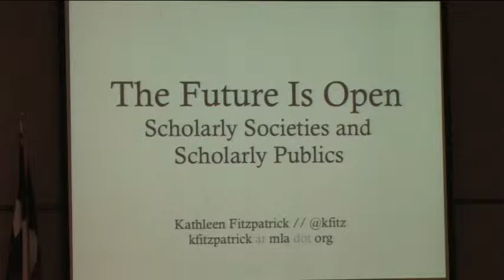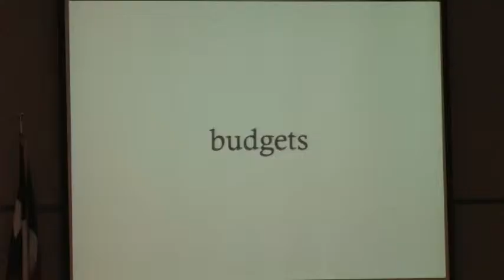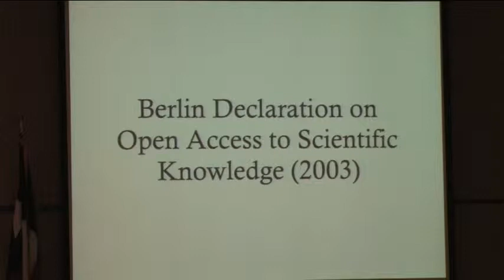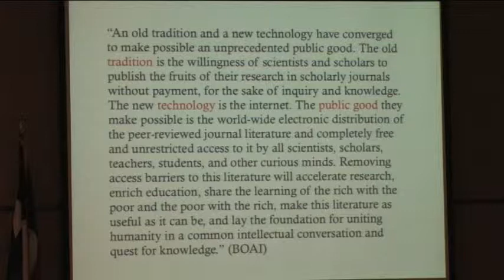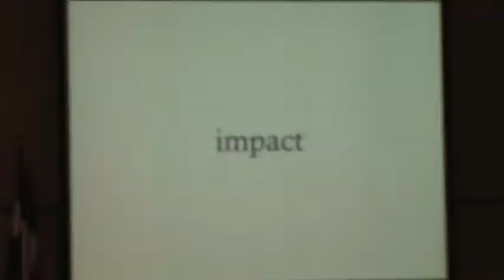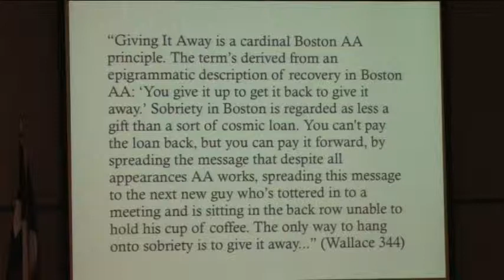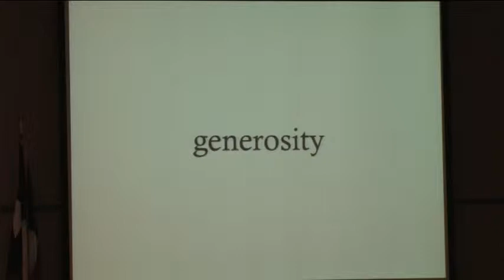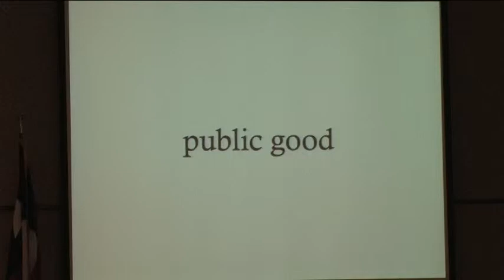2013 UNT Open Access Symposium, Part 2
Keynote: Kathleen Fitzpatrick